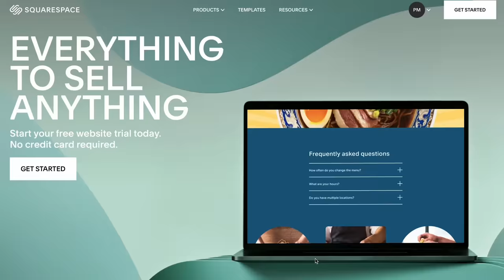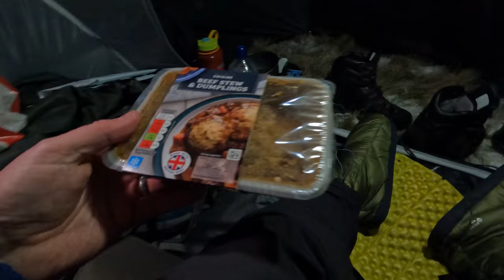Winter Wild Camping in SNOW & ICE (in comfort)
WIN a full WILD CAMPING setup & join me on a camp.

We sell Quality used camping gear, Leave no trace T-shirts, hiking wear and more.

MASSIVE thanks to YOU. I couldn’t do this without your support.

As requested by many of you. Thank you, it's much appreciated...here's how you buy me a beer or a coffee

Timestamps
0:00 The Hike in
3:09 Arrive at camp
3:58 Today's Sponsor
5:05 Setting up camp
9:42 Firing up the Trangia
14:10 Below freezing temps
17:35 PRIZE COMPETITIONS
19:27 Classic designs that work
20:43 Beef Stew supper
26:49  '-5°C' Melting snow for drinking
29:54 Prep for bed
31:08 What a morning
34:52 Breakfast time
39:04  Breaking camp
41:21 Don't get lost
42:51 Useful info & wrap up